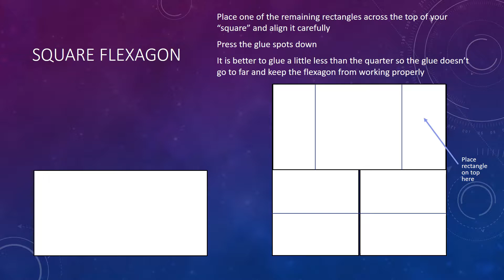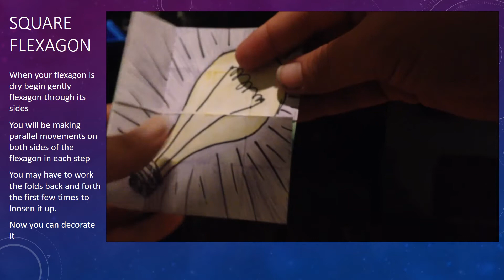Fragmented Flexagon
Video tutorial for making a simple flat square flexagon with 4 unique faces for my classes reference.   This will be used as part of our studies on fragmentation and cubism
In most classes we will go through the process step by step using 4"x4" starting squares.  The video is a reference for those who want to look back over the process, or for those who want to create this project independently